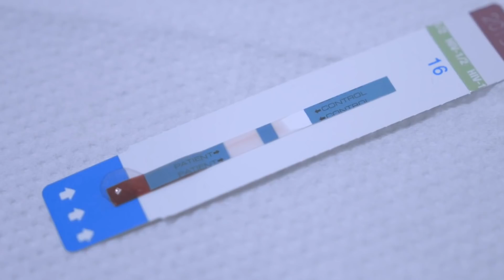Prince Harry's Silence Over Camilla's Announcement Is Deafening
Watch the video to see why Prince Harry's silence over Camilla's announcement is deafening.